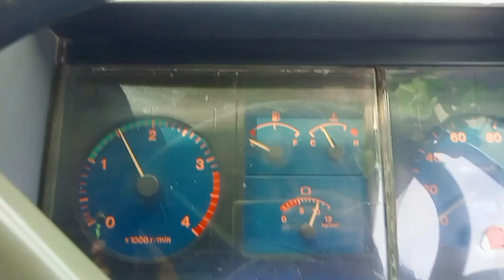faisalabad to quetta part 1..||truck driver life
faisalabad to quetta part 1..||truck driver life#powerofhino